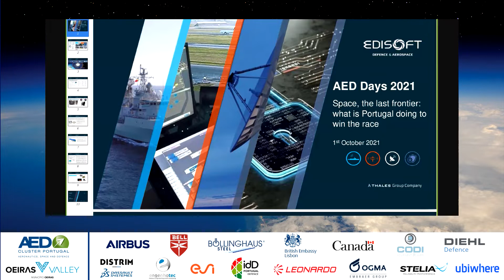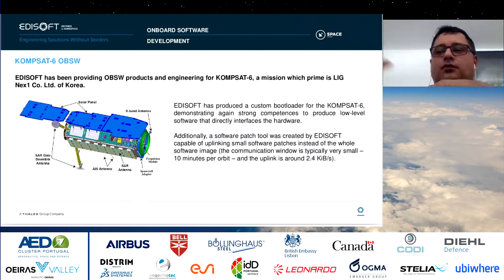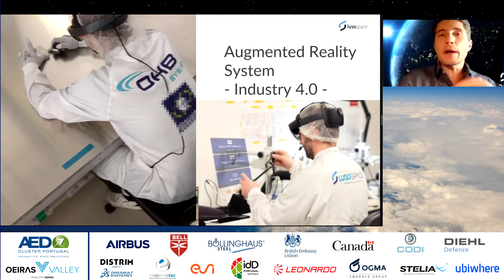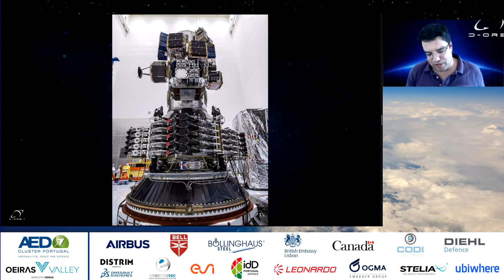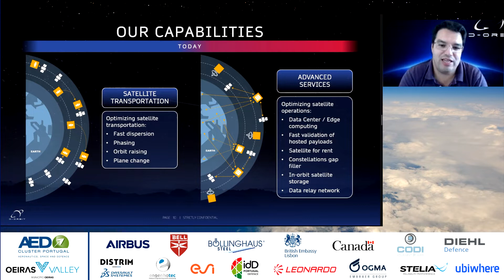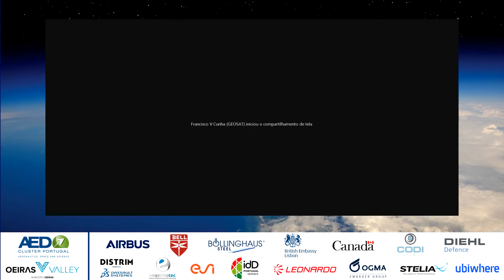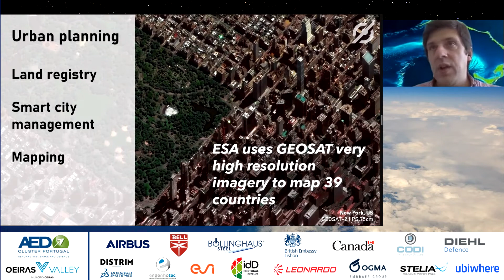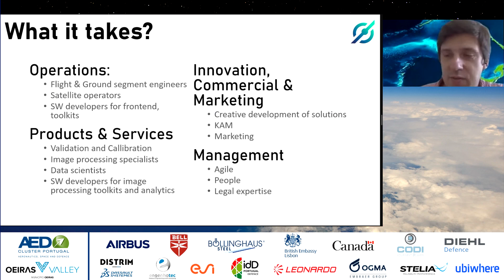AED Days 2021 - CAREERS - "Space, the last frontier"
Workshop session held in the CAREERS day of the AED Days 2021, the the annual and main event of AED Cluster Portugal.

1st October - "Space, the last frontier: what is Portugal doing to win the race"
Speakers:
- Ivo Vieira, CEO @ Lusospace
- Bruno de Carvalho, Managing Director @ D-Orbit Portugal
- Hélder Silva, Head of Space Software @ Edisoft
- Francisco Cunha, CEO @ GEOSAT
Moderator:
- Rui Santos, Managing Director @ AED Cluster Portugal